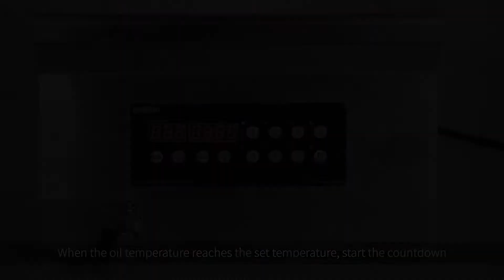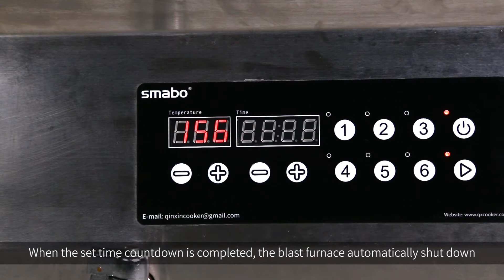Countertop commercial induction fryers for chicken wings.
95% energy efficiency, 304 stain steel, easy-quick to clean, delicious.